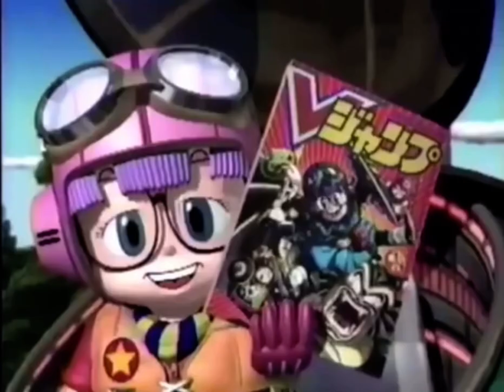ジャンプシェリーズ Presents Vジャンプ ジャンプコミクスとアニメの大冒険 CM 1993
Original Of Jump Mangas World
ジャンプシェリーズ政界